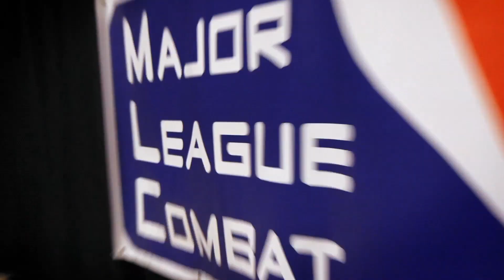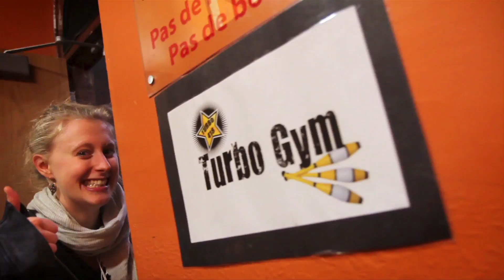TURBO FEST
Convention annuelle de jonglerie la plus importante au Canada. Elle attire année après année plus de 500 jongleurs d'un peu partout à travers le monde à L'École de cirque de Québec.

MUSIQUE
"Rouse your bones" par Broadcast 2000

The largest convention of juggling in Canada. It attracts every year more than 500 jugglers from around the world to the Circus School of Quebec.

MUSIC
"Rouse your bones" by Broadcast 2000